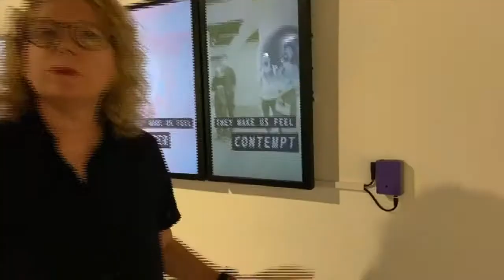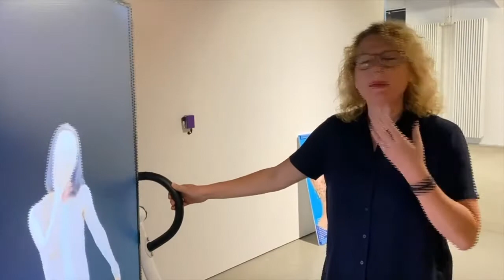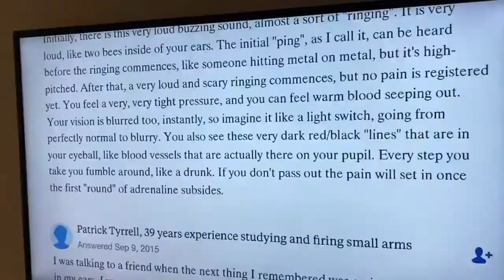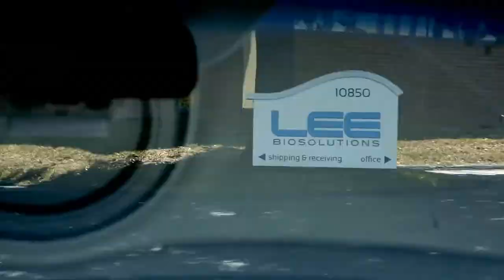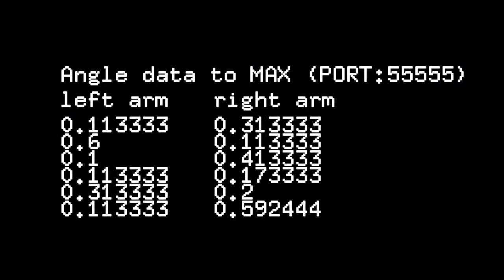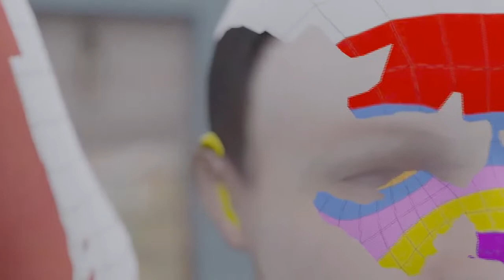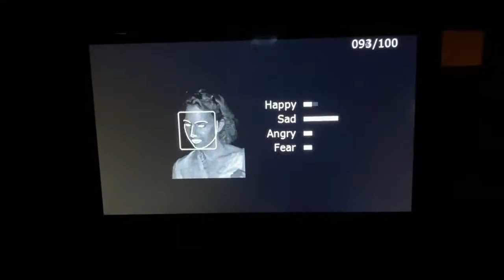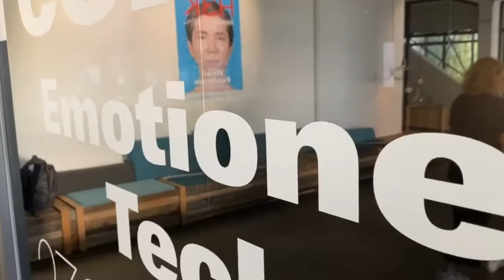Virtual Tour - HeK - Real Feelings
In the exhibition Real Feelings, the works of 20 artists explore how today's technologies can represent, process and manipulate our feelings. Emotions are the core of human experience. They influence our everyday life and shape our social interaction. In the 21st century, technologies are being used for the recognition and evaluation of emotions in a way that has never been possible before. The exhibition presents works ranging from artificial intelligence, interactive installations, robotics and biometrics to gaming, video installations, virtual reality and photography.
Sabine Himmelsbach, one of the curators of the exhibition and director of HeK (House of Electronic Arts Basel), is doing a tour through the exhibition.